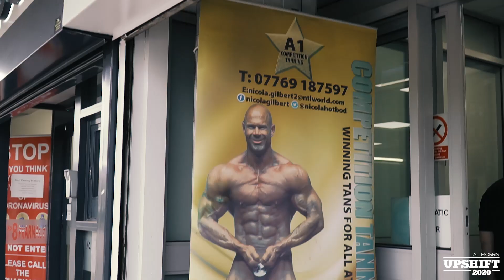1 DAY OUT | Upshift 13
Welcome back to another episode - Today I am 1 day out from the UKDFBA British Finals! We run through the day, including client check ins & the final touches with tan!